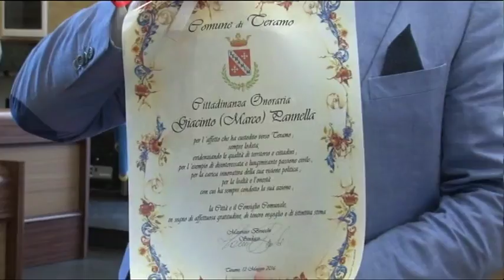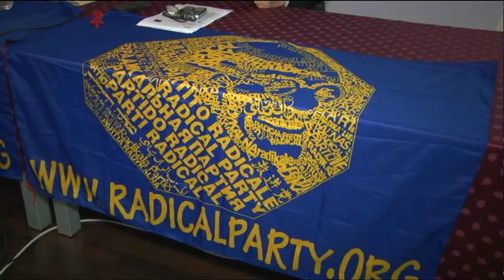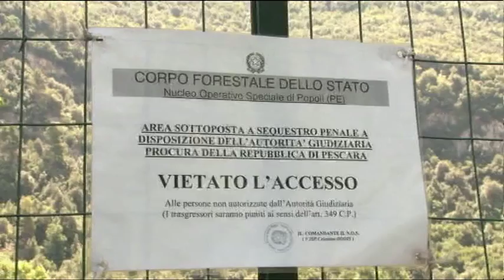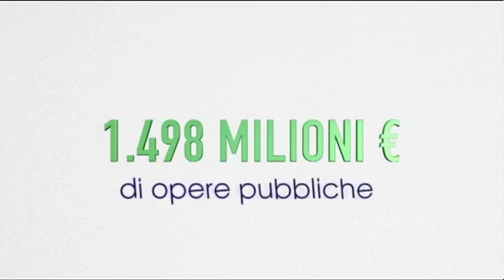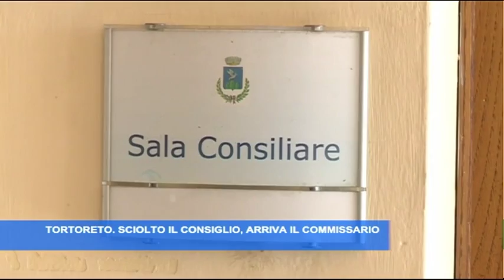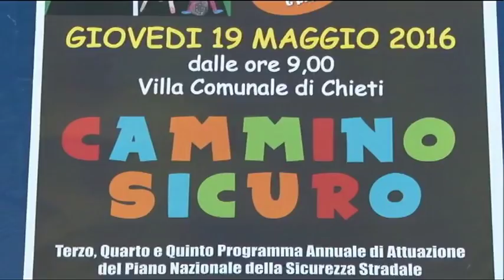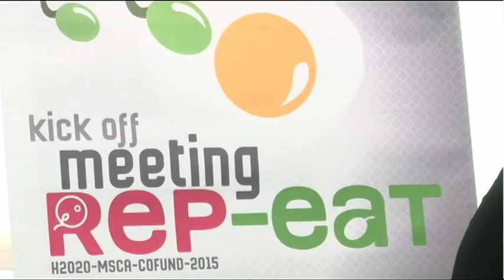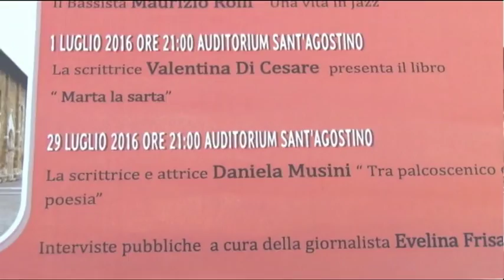TgSei Edizione delle 19 Giovedì 19 maggio 2016